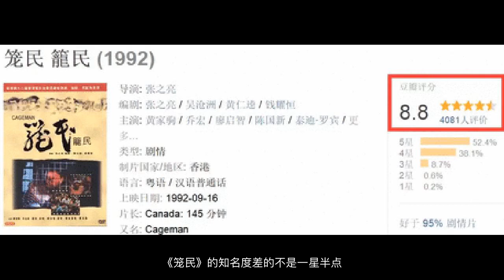黄家驹生前最后一部电影，竟打败周星驰的“武状元苏乞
我每天都会定时更新影片
前不久（6月30日），适逢黄家驹逝世25周年，忍不住又和大家重温了那些经久不衰的歌曲：20多年了，《光辉岁月》《海阔天空》《真的爱你》《喜欢你》...至今仍被传唱。只是，太过留恋家驹的歌，反而忽略了他在其他方面的痕迹，比如影视领域。黄家驹生前共出演了八部电影。第一部是1987年与林正英主演的短片，《小说家族之对倒》；片中，林正英正在街头看黄家驹表演之后他又在《靓妹正传》《黑色迷墙》《吉星拱照.》《开心鬼救开心鬼》《豪门夜宴》这六部电影中，陆续客串了音乐人的角色；《开心鬼救开心鬼》黄家驹他的第七部电影是1991年出演的《莫欺少年穷》，这是家驹在演艺生涯中第一次当主角。影片讲述的是四位少年的追梦过程，在一定程度上也是在回顾Beyond乐队成立前的奋斗史。他的第八部电影是1992的《笼民》。可以说，这是黄家驹的演艺巅峰之作，同时也是他生前拍的最后一部电影：《笼民》I 1992豆瓣：8.8作为家驹生前遗作，《笼民》意义非凡，它为我们保留了家驹最后留给世界的光芒。作为电影本身，它更是不同凡响。影片一举夺得第12届香港金像奖最佳影片、最佳导演、最佳剧本和最佳男配角四项大奖。要知道，当年一同被提名的都是一些响当当的作品：刘镇伟执导、梁家辉主演的《92黑玫瑰对黑玫瑰》；张曼玉、刘嘉玲、张家辉主演的《阮玲玉》；李连杰、甄子丹主演的《黄飞鸿之二：男儿当自强》；周星驰、张敏主演的《武状元苏乞儿》；和它们相比，《笼民》的知名度差的不是一星半点。但这并不妨碍它成为一部经典，并且凭其特有的现实主义视角，异军突起，夺得“最佳”。我们知道，香港电影从来都不缺乏小人物，但是青睐的，往往是发哥那种布衣侠士，或者星爷那样的草根英雄。市井生活被当作主人公的背景，嘻笑调侃，插科打诨，远离世俗，江湖再见。出自 周星驰《功夫》但《笼民》不同，这是一部真正把镜头对准了弱势群体和社会问题的电影，记录的是时代一隅。它没有一个真正意义上的主角，而是直接将舞台让给众生。这里的众生，是高度发达的香港社会里，蜷缩在最底层、最卑贱的一群人：笼民。什么是笼民？顾名思义，就是一群住在“笼子”里的人。香港地区，人口密度极大，寸土寸金。一些社会底层人群承受不起高昂的房价，又需要一处安身之所，“笼屋”便应运而生。香港笼屋，又叫“床屋”。在许多老式楼房里，布满了密密麻麻的床位，每个床位被铁丝网团团围住，划分开来，犹如一个个笼子，“笼子”里除了床铺外，还堆放着各种生活用品。这些住在“笼子”里的人，则被形象地称之为“笼民”。影片中笼屋所在地，有个相当高大上的称呼：华厦男子公寓。华丽丽的名字下，其实就是老鼠洞一般的贫民窟，里面住着的，也都是繁华都市中的老弱贫苦。笼屋的管理者肥公，多年来一直独自照顾着自己的傻儿子；讲义气但脾气暴躁的修补匠，单身多年，每天为生计奔波忙碌。尖嘴猴腮的唐三儿，常年领着一只猴子卖饼谋生；最大毛病就是爱占小便宜，就连邻居用来逮老鼠的面包都会偷吃。吝啬的老头陈十一，大家都叫他711，开着笼屋小卖部，几十年没出过笼子。老实善良的大妈跟711是邻居，也是雇佣关系。给711打工三十多年，负责每天进出货，照顾711的生活起居，工资是两罐午餐肉。各色人等簇拥在这个棺材板一样的狭小空间，苦中做乐，过一日，算一日。黄家驹饰演的小混混毛仔也是笼民之一，蹲过5年监狱，叛逆、冲突、唯利，却有情有义。长久以来，拆迁队对这片笼屋虎视眈眈，总想拆之而后快。机缘巧合，毛仔成了某位议员的利用工具，为他骗来了大多数笼民自愿搬离的签名。当毛仔得知自己被骗后，不想成为罪人，又想帮大家伙偷回签名名单。但最终，笼屋还是被强拆了，那些把自己锁在笼子内的笼民也被强行拉走。如果说《肖申克的救赎》里面有些牢犯不愿意离开，是被监狱体制化了；那么，住在笼子里的人不愿意离开笼屋，又算是什么呢？这两者存在很大的区别，因为笼民离开笼屋后，处境可能会更糟。蜗牛也许不愿意缩在壳里面，只是没有了壳会更难过。失去了最后的栖身之所，这些笼民们又该何去何从. 一处破屋，几面网格，一群笼民，千万众生相。小市民的冷漠无处不在。每个人都把自己关在狭小的床上，畏惧外界畏惧改变，对偷盗深恶痛绝，对明天充满恐慌。底层人民的义气也无处不在。凑份子给不幸猝死的邻居过头七，竭力帮助九十九岁老人生活，尽可能微笑着问候每一个早晨。批判和温情巧妙地融合在一处，愤怒的矛头却不知指向何人。指向贫民窟里的老人们？他们已经无能为力，只能得过且过；指向业主？法律面前人人平等，业主有收房的自由；指向政府？香港要发展，老房拆迁，势在必行。好像人人都有错，好像人人也都有自己的道理。归根究底，这是一个引发时代阵痛的历史难题。即便过去了几十年，居住问题在如今香港也依然存在。▌今天的笼屋密密麻麻的笼屋，一般建在深水埗的危楼，70㎡的屋子，几十个3层铁笼，最多能住到200人左右。▌劏（tāng）房相当于分割房，面积通常小于8㎡，厨房、卧室、客厅三合一，每月却要2500~4000人民币。▌棺材房在香港，每晚都有人睡在“棺材”里。面积≤4㎡，最小的不过1.4㎡，仅仅放得下一张床，人在里面只能躺着！租金约合人民币1600~3200/月。在这里，常常可以听到有人自嘲：“我还没死，就住进了棺材里。”▌厕所房更触目惊心的是厕所房，马桶上方搭个板，月租金2200元。如此，电影《笼民》确实戳到了香港居民的痛点，也戳到了整个社会的痛点。最后，我们再回到主角黄家驹身上。据说黄家驹的角色，起初是想让周星驰演的，毕竟当时的星仔，是演小人物的头号代表。对比之下，黄家驹不是影帝，也没有令人称道的演技。他甚至演不好他自己，在《莫欺少年穷》这部电影中，家驹的表演仍旧不自然。但黄家驹配得起《笼民》，他的成长环境就是《笼民》的现实版。1962年6月10日，他出生在一个劳工家庭，一家七口人住在九龙深水埗一个不到30平方米的小房子里。学生时代的家驹，把一把别人丢弃的旧木吉他捡回家，放在床上，看了很久，又把它拿起来，弹出了声音。就是这样一介草根，最后成为了一代传奇。《笼民》里有这样一个镜头：毛仔站在大院里，抬头看向天空，很容易让人想到《海阔天空》。就像《海阔天空》的乐坛地位一样，《笼民》也是黄家驹电影生涯的绝唱。生命的音符在盛夏里开始，又在最好的年华戛然而止。戏里戏外，他都脱离了牢笼，永远离去，但永远年轻。